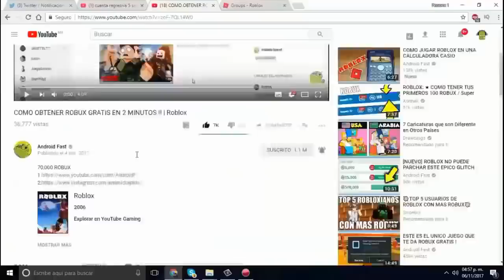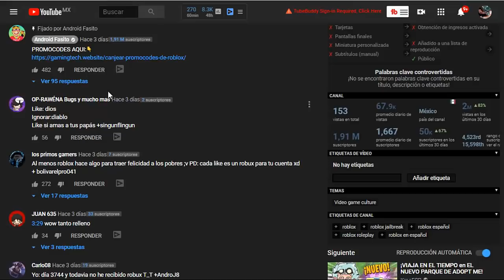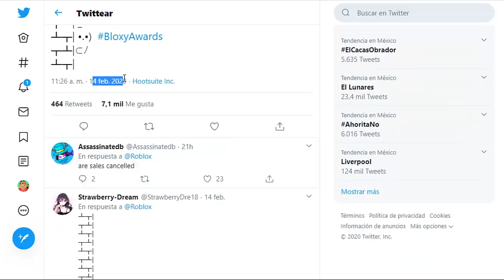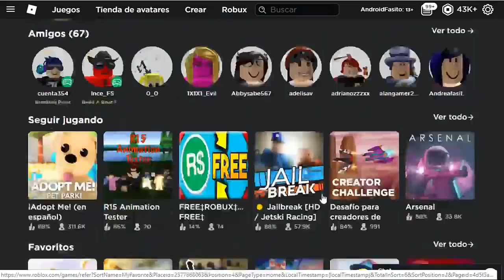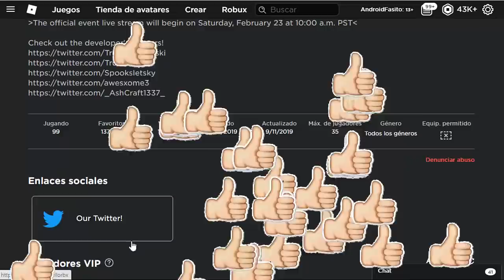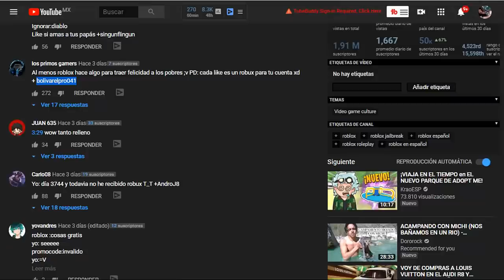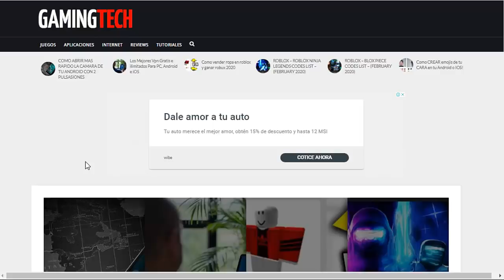*NUEVO* EVENTO BLOXYS ROBLOX 4 ITEMS GRATIS + PROMOCODES !!